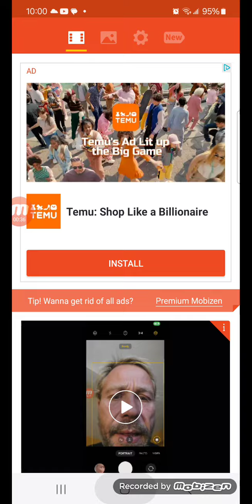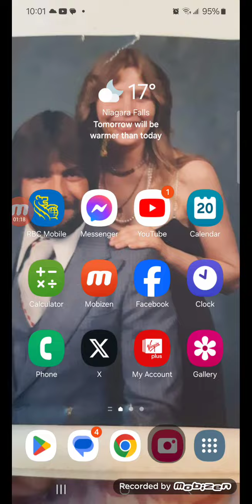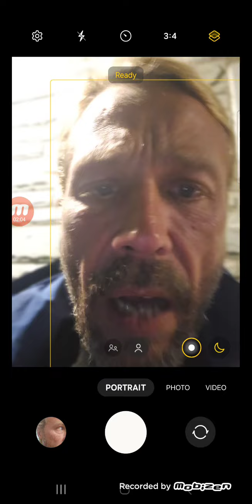voice being hacked again every time I post an ability online terrorists develop technology